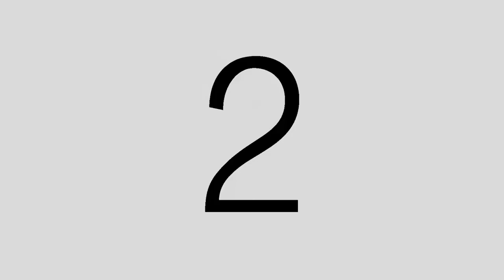Full Version: Team United Noveleta's Proclamation Rally with Mayor Dino Reyes-Chua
Full version of the edited video coverage from Mayor Dino Reyes-Chua and Team United Noveleta's Proclamation Rally held last March 27, 2016.